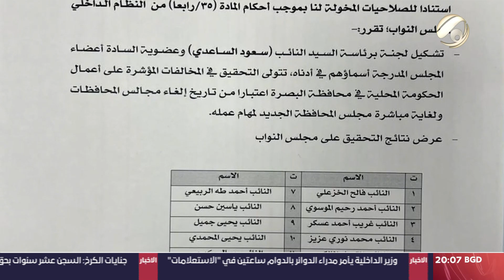المرصد الخبري مع غفران الجزائري - مجلس النواب يرفع جلسته الى يوم الاربعاء | 2024/2/27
ضيف اليوم: السيد محمد المشكور / عضو تيار الحكمة الوطني